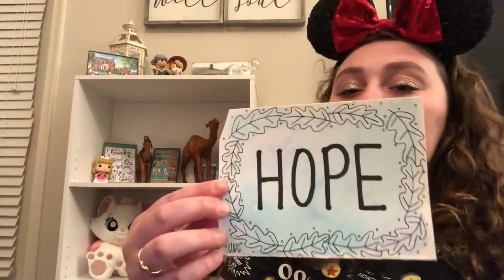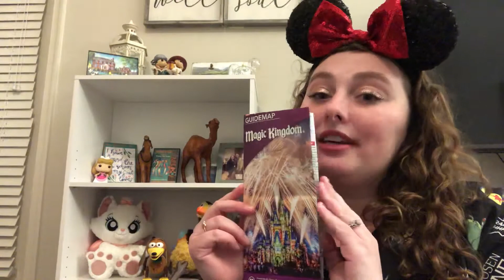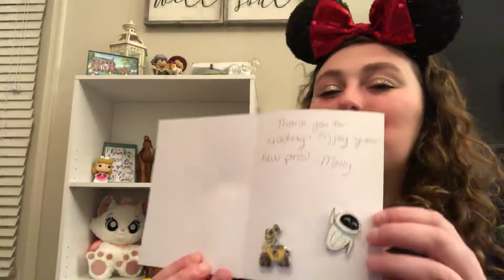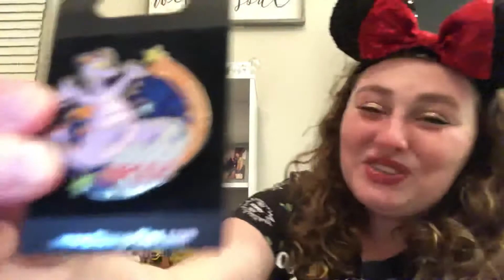Disney magic mail // Disney pin mail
Hello my darlings! I am back with another video of magic mail, and magic pin mail to brighten our spirits!

I hope everyone is washing hands and staying safe!